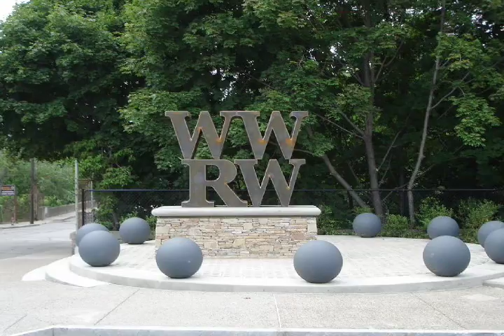QueenOfTheValley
This is a slightly modified version of the song I wrote for the 75th anniversary of the town of West Warwick, Rhode Island back in 1988.  It is part of a points of interest audio tour that made available in 2008 by the Pawtuxet Valley Preservation and Historical Society.  I'm singing and playing all the instruments and Al DeStefano did the voice over.

The images are taken from various public sites on the net plus some by these two photographers: